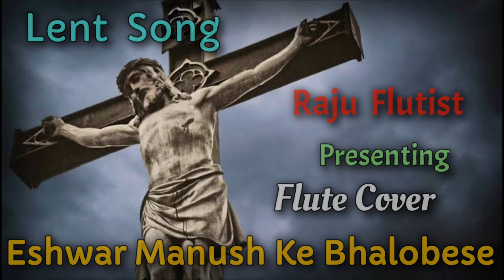Eshwar Manush Ke Bhalobese || Flute Cover By Raju Flutist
Please Use Headphone 🎧 For Better Quality Sound

Eshwar Manush Ke Bhalobese || Jesus Song || Flute Cover By Raju Flutist || Lent Song ❤️

ঈশ্বর মানুষকে ভালবেসে নিজ পুত্রকে পাঠিয়েছিলেন
আমরা তাঁকে ক্রুশে দিয়েছি 🥺🙏❤️

Eshwar Manush Ke Bhalobese Song Flute Cover

Bengali Jesus Lent Song Flute Cover

Jesus Song Flute Cover

Instrumental Version

                  Raju Flutist

    Flute Artist       -    Raju Mondal
Track Made By   -  Gourab Makhal
Music Composition  -  Raju Mondal
 Sound Mixing   -  Gourab Makhal
Videography  -  Gourab Makhal
Video Editing By  -  Raju Mondal

1. Dil Diyan Gallan Song Flute Cover...

2. Koyla Theme Music Instrumental Cover.

3. Khairiyat Puchho Instrumental Cover.

4. Hamari Adhuri Kahani Flute Cover.

5. Tum Mile Dil Khile Song Flute Cover.

6. Muskurane Ki Wajah Tum Ho Flute Cover.

7. Kya Hua Tera Wada Song Flute Cover.

8. Pal Pal Dil Ke Paas Song Flute Cover.

9. Mother Spacial Song Flute Cover.

10. Srivalli Song Flute Cover.

11. Saagar Kinare Song Flute Cover.

12. Humein Aur Jeene Ki Song Flute Cover.

13. Pasoori Flute Cover.

14.    Bahut Pyar Karte Hain Flute Cover...

15.    Yeh Raaten Yeh Mausam Flute Cover...

16.   Main Tenu Samjhawan Ki Flute Cover...

17.    Khamoshiyan Title Track Flute Cover...

18. Dosti Special Songs Instrumental Cover.

19. Jana Gana Mana Flute Cover.

20.   Mahabharat Theme Music Flute Cover...

21.   Chookar Mere Maan Ko Flute Cover...

22.  Kesariya Tera Flute Cover...

23. Guess The Flute Tune.

24. Tumse Milna Baatein Karna Flute Cover.

25. Kal Ho Naa Ho Flute Cover.

26. Main Jat Yamla Pagla Deewana Flute Cover.

27.   Roz Roz Aankhon Tale Flute Cover...

28. Jab Koi Baat Bigad Jaye Flute Cover.

29. Dekha Ek Khwab Flute Cover .

30. Yeh Mera Dil Yaar Ka Diwana Flute Cover.

Only Any Programm Contact...